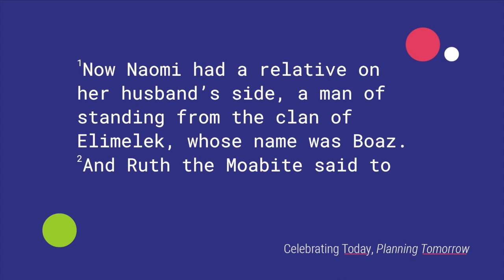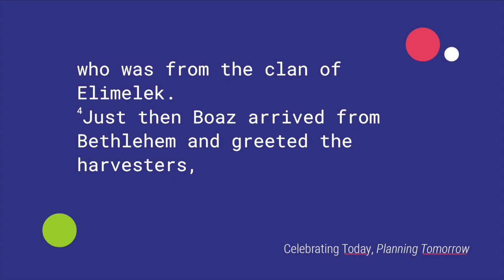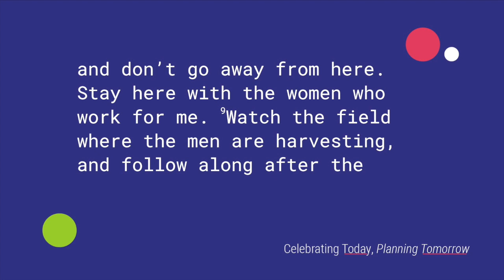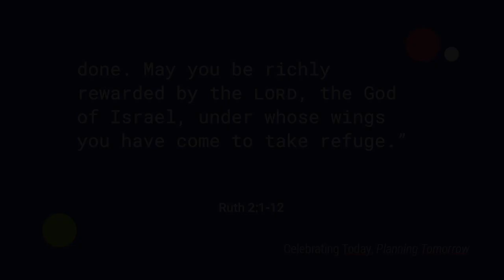Under The Wings Of A Kind God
Ruth 2 - the second chapter of Ruth does two things for us. It tells men how God expects us to behave toward all women: honour, respect, care, provision and protection. But it also tells us what ‘good’ looks like when life gets hard.”